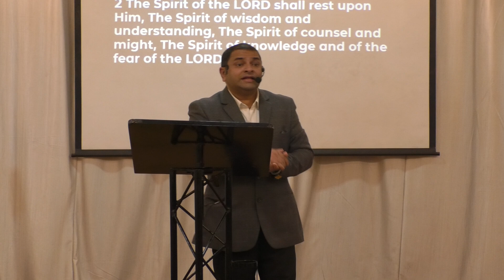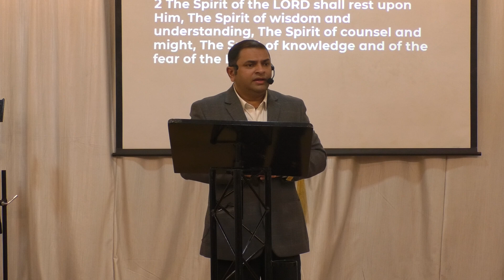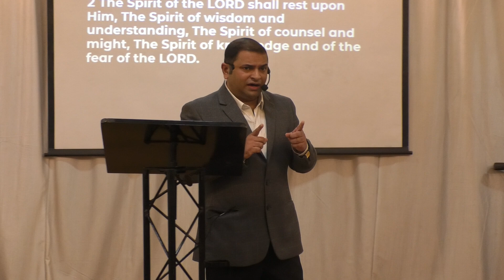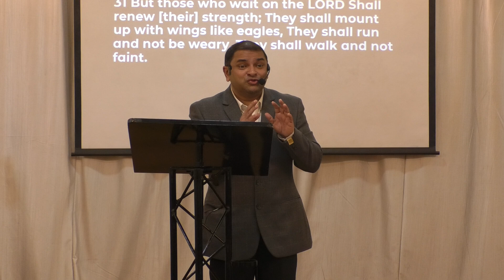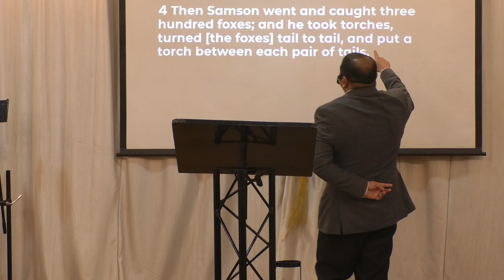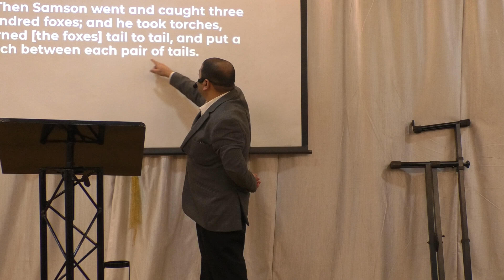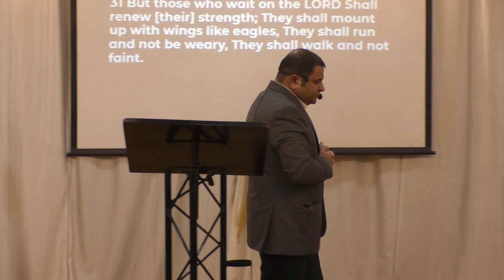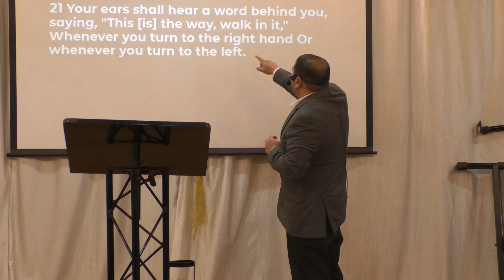The Spirit of Might and Counsel | Pastor Austin Monteiro | 11/08/2024